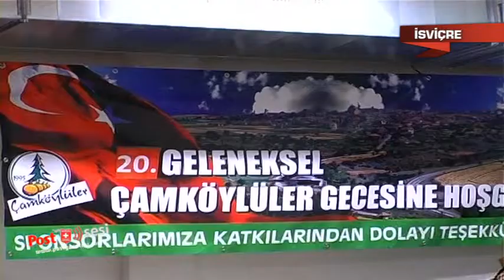"İsviçre Çamköylüler Yardımlaşma Derneği" geleneksel gecesi coşkuyla kutlandı.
Aargau şehrinde Palmas Düğün Salonunda  Sevilen Sanatcı Orhan Ölmez ve Sümer Ezgü'nün muhteşem şarkı ve oyun havalarıyla renklendirdiiği gecede hemşeriler adeta şov yaptı.
Her geleneksel gecede açık artırma ile yapılan Çamköy Ağası seçimini ise 8 bin frankla İbrahim Şahin isimli işadamı aldı.
Şimdi sizleri bu renkli görüntülerin yaşandığı geceye götürüyoruz ve ardından yaptığımız röportajları ekranlara getiriyoruz.